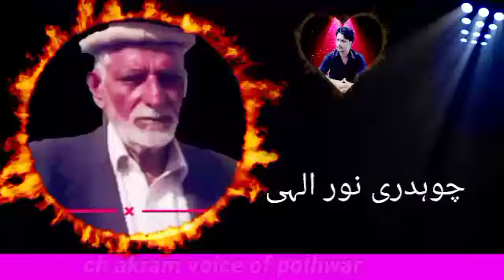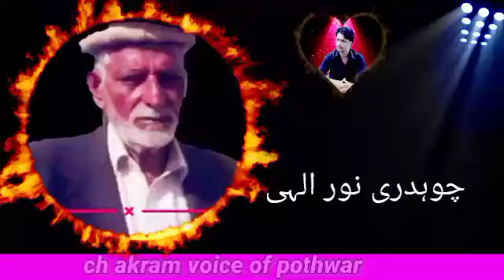best pothwari sher|choudhry Noor Elahi|ch akram voice of pothwar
pothwari sher ch noor elahi